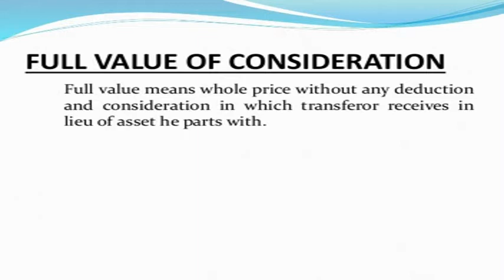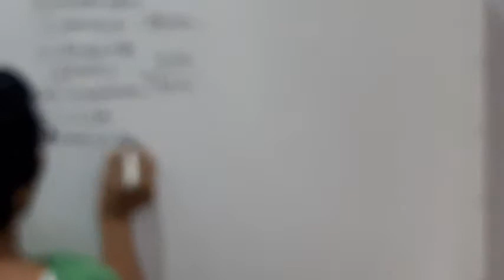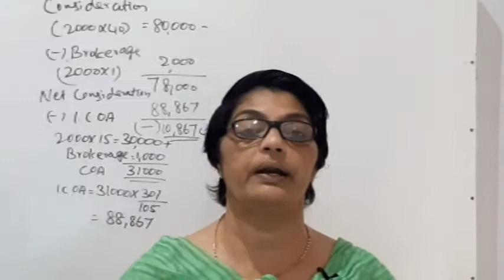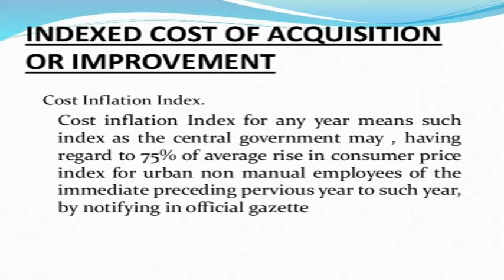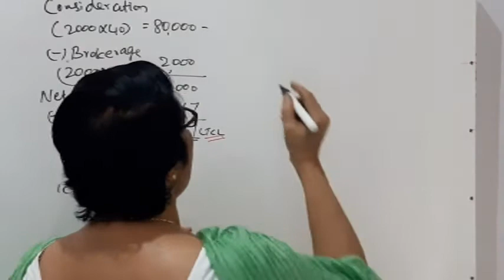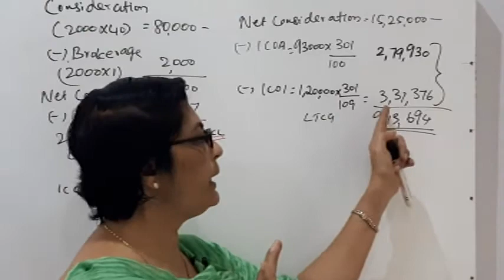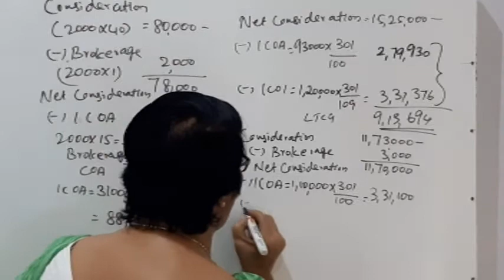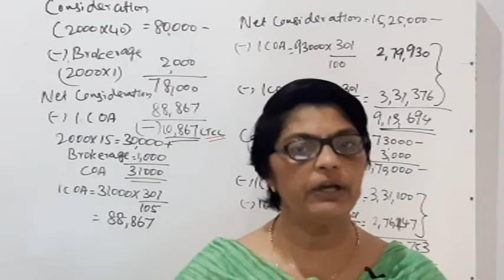S5 BBA ( FINANCE ) INCOME TAX - CLASS - 37 - MINIMOLE.M.J.